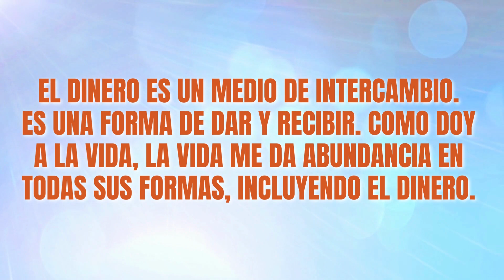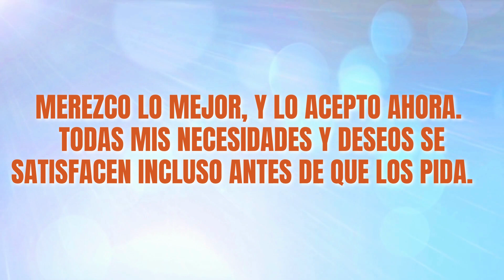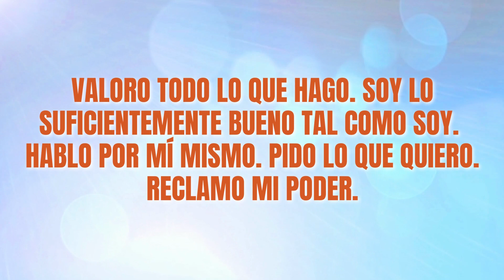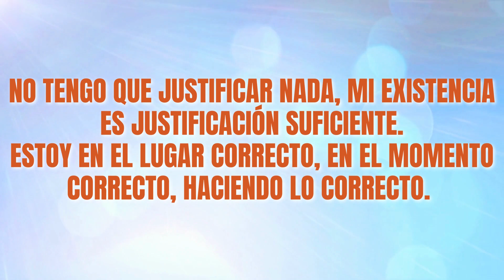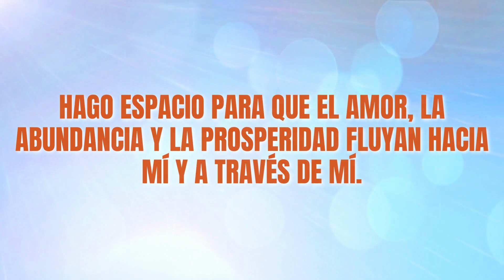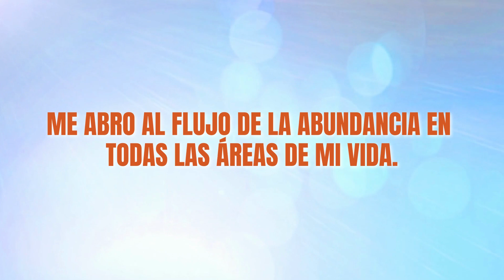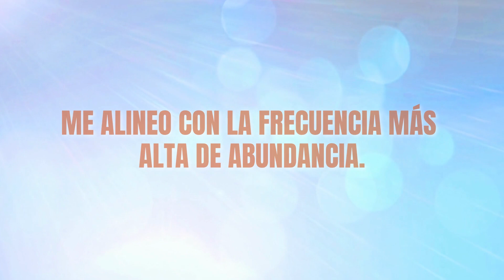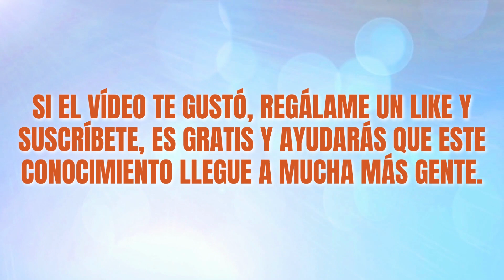🙏COMIENZA TU DÍA CON ESTAS PODEROSAS AFIRMACIONES Louise L Hay DINERO, PROSPERIDAD Y BIENESTAR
En este vídeo, escucharás poderosas afirmaciones de abundancia para abrazar tu infinitud y crear una vida de pura alegría, paz, amor y prosperidad. Sólo tienes que escucharlas y dejar que estas afirmaciones iluminen cada célula de tu ser y te recuerden que siempre eres digno de la abundancia verdadera e infinita.